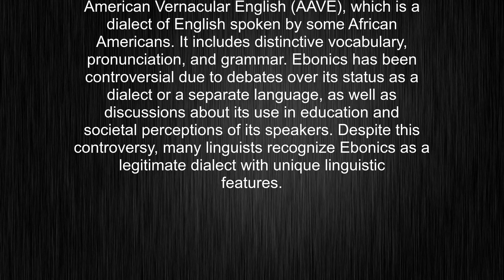What's the meaning of "Ebonics", How to pronounce Ebonics?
This video tells you what "Ebonics" means, how to pronounce it, provides a pronunciation guide and an accurate definition.
00:00 Pronunciation
00:23 Meaning

- What is the meaning of Ebonics
- How to say Ebonics
- What is the definition of Ebonics
- How to pronounce Ebonics

Visit our free audio/video dictionary tutorial to learn how to correctly pronounce words/names and to learn their meanings, definitions, just like Ebonics definition and meaning in Merriam-Webster, Ebonics definition and meaning in Collins English Dictionary, Ebonics definition and meaning in The Oxford English Dictionary, Ebonics definition and meaning in Longman Dictionary of Contemporary English, Ebonics definition and meaning in Cambridge Advanced Learner's Dictionary, and more.